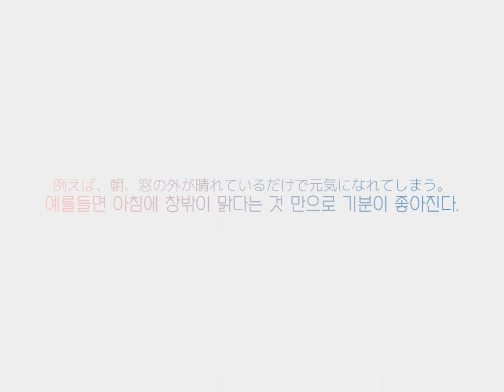𝙅-𝙥𝙤𝙥🌸 봄, 마음이 간질거리는 제이팝 메들리 𝐩𝐥𝐚𝐲𝐥𝐢𝐬𝐭 | 잔잔, 산뜻, 설렘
"美しい桜の花よりもあなたがもっと輝いている。"
"아름다운 벚꽃보다 당신이 더 빛난다. "
- 영화 4월 이야기( 四月物語, 1998 )中

[Time Line ]
0:00 あたらよ - 晴るる 🌸

4:48  Saucy Dog - シーグラス 🌸

9:42 the shes gone - ラベンダー

14:48 佐々木恵梨 - はるのとなり

*영상 맨 앞에 대사들은 영화 '날씨의 아이'에 나오는 구절입니다.
*화면 크기에 새로운 시도를 해봤어요-!!

*🌸는 주인장 추천!
_영상 편집: 담에(EDE)
_사진 출처 @photono_gen, 본인 편집

💕 본 영상의 목적은 수익 창출이 아니며, 혹여 발생하는 수익은 모두 원작자에게 돌아갑니다
💕 this is for fun upload, I take and own nothing both from music and the image.